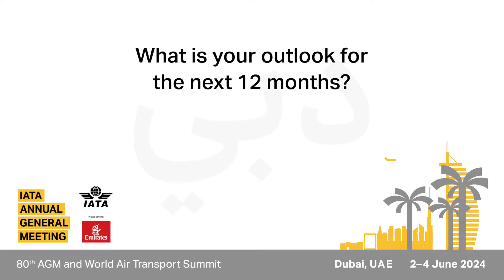Interview with Scott Kirby, CEO United Airlines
Scott Kirby, CEO United Airlines, interviewed at the 80th IATA Annual General Meeting (AGM) and World Air Transport Summit in Dubai.